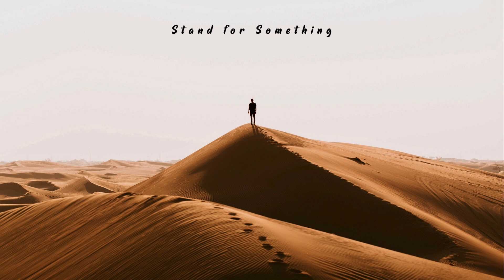Sounds of Power X | Fearless Motivation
Album composed by Fearless Motivation Instrumentals